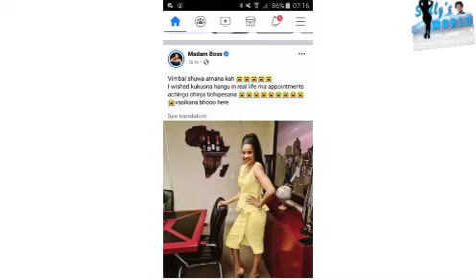R.IP Chris PaGokwe Tarasikirwa & RIP Anne Nhira😭